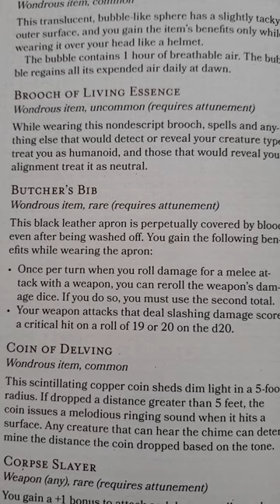Powerful Magic Item Butcher's Bib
Powerful Magic Item Butcher's Bib Explorer's Guide to Wildemount Review